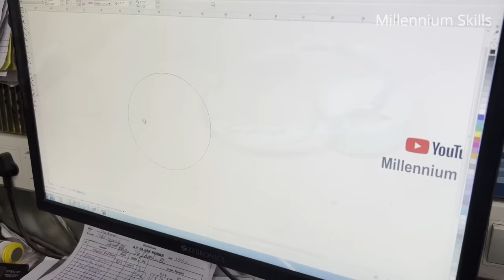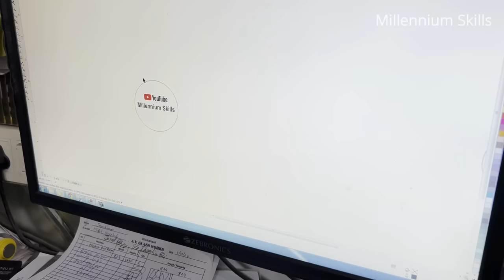How it's Made Crystal Glass Shield Trophy By Skilled Hand. Sandblast Glass Design Engraved Trophy.